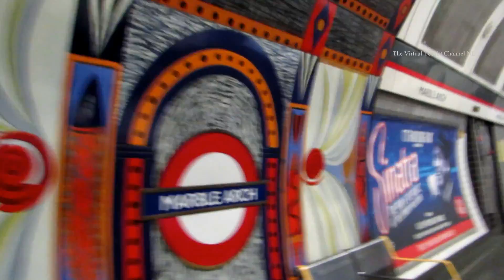Historic London Underground Stations - Marble Arch tube station 2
The Virtual Tourist walks around the historic Marble Arch tube station